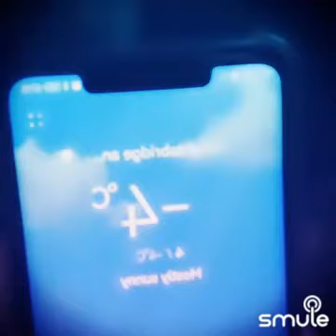Waiting for your love (Duet and Cover with friends)